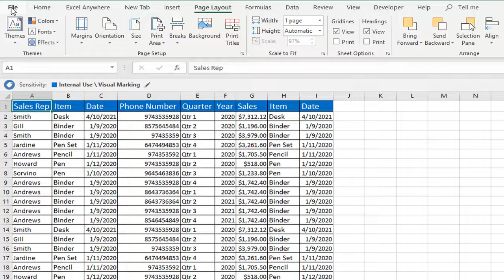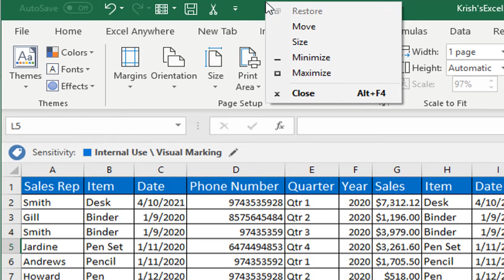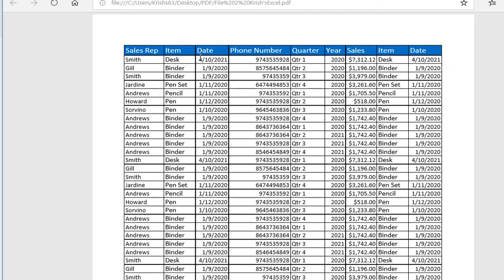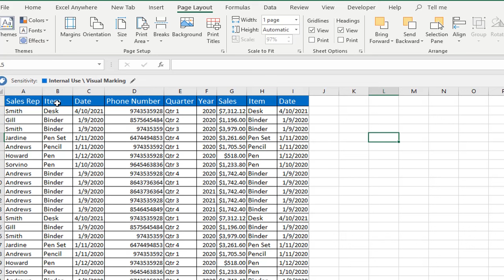Excel #23 - Convert Excel Data to PDF in Tamil#Convert# Excel# PDF# |Krish'sExcel Anywhere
I will show two easy steps that will help you to convert your excel data to PDF. well explained in Tamil step by step.

The benefits of converting excel data to PDF?
The best way to convert?
How it will be converted?